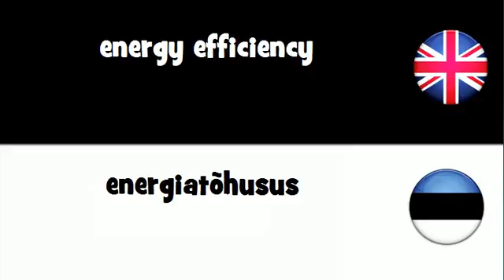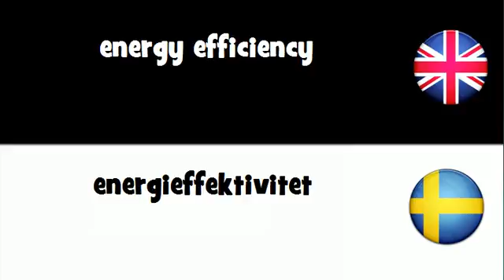SAY IT IN 20 LANGUAGES = energy efficiency